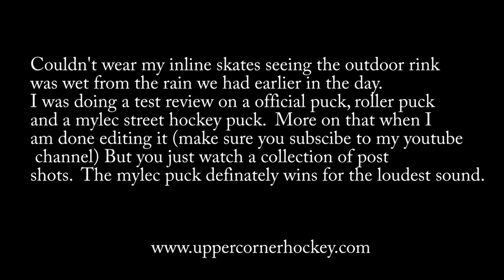Ring that Goal Post with Reebok 4k Sickick hockey stick.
Just yesterday 7-26-12 I went to get some practice in but the outdoor rink was soaked from heavy rain earlier.  I figured I would take some practice shots but then figured wait maybe I'll do a comparison to a official hockey puck, official inline puck and a mylec street hockey puck (yeah those old skool ones we use to use as kids) Well anyways as I was editing the review i noticed I hit the post a lot so i figured I would make a little video on which puck sounds the loudest.